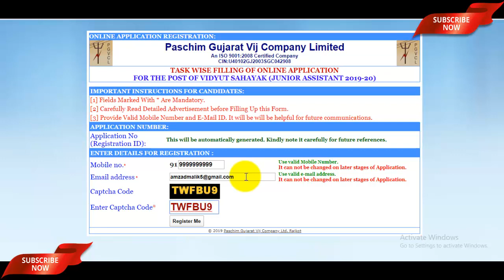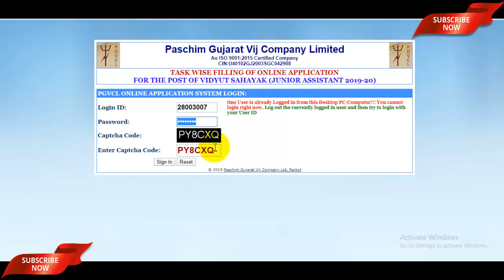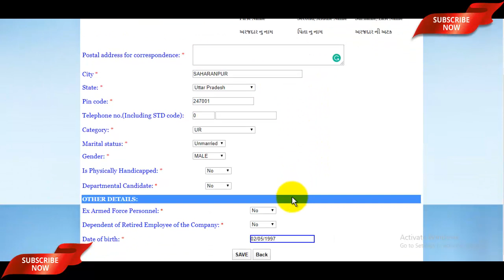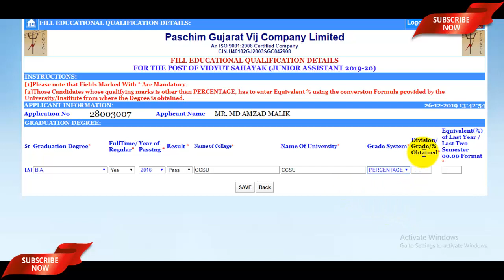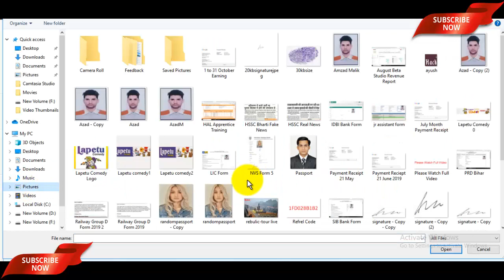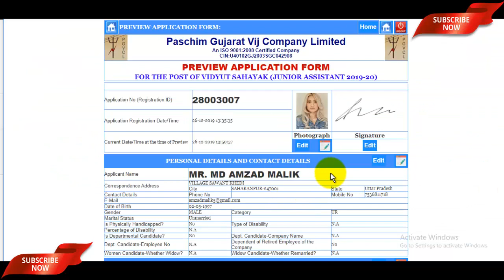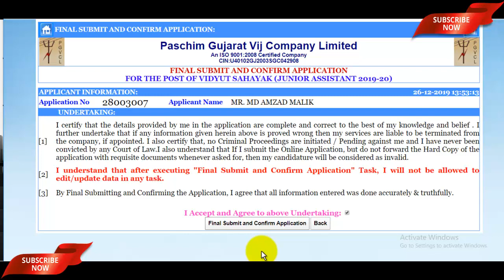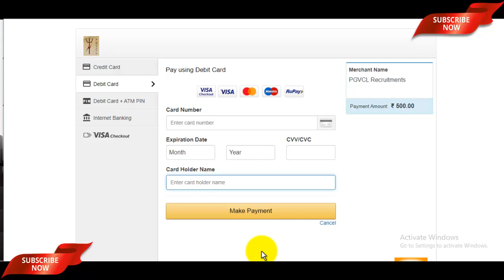PGVCL Vidyut Sahayak Online Form 2020 | PGVCL Junior Assistant Online Form 2020 Kaise Bhare - देखें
PGVCL Vidyut Sahayak Bharti 2020 Eligibility